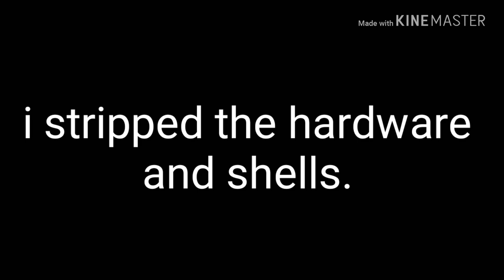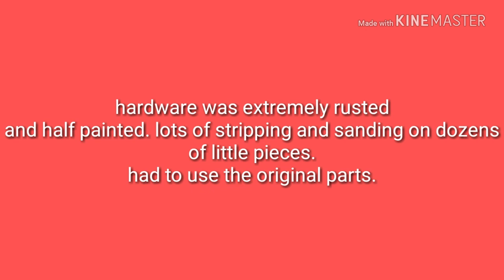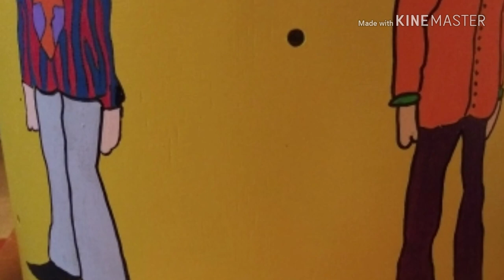Fab four, John Paul George ringo The Beatles yellow submarine hand painted drum set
I took an old pearl set and made this. Background music is from trees and timber , Tacoma WA.